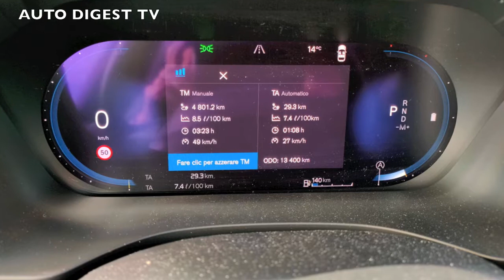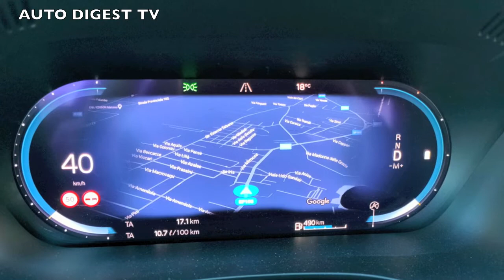VOLVO e le ELETTRICHE : Test Drive XC60 B5 Mild-Hybrid 249 CV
Michele Crisci, Presidente di Volvo Car Italia ci introduce al presente e futuro "elettrico" di Volvo in occasione della nostra prova del MY 2022 della XC 60; salite a bordo con noi sul modello di punta della gamma Volvo mild-hybrid, la XC 60 B5 che si presenta rinnovata nella estetica e arricchita nei contenuti multimediali. Del resto in una vettura così sicura, confortevole e piacevole da guidare non c'era tanto da migliorare.